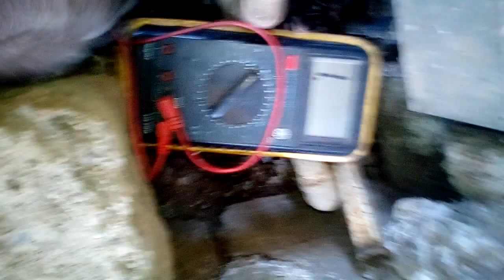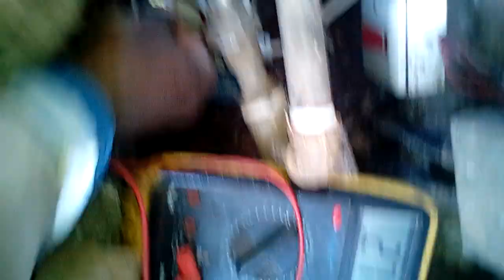testing booster pump using continuity meter if its blown